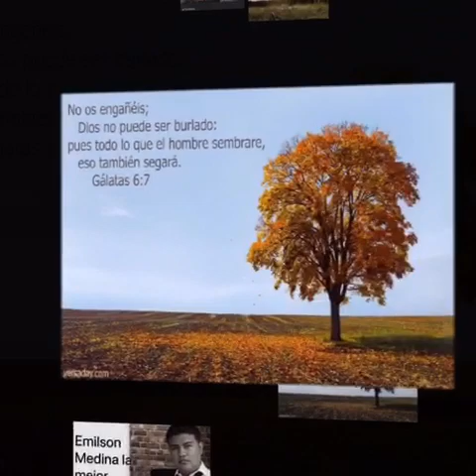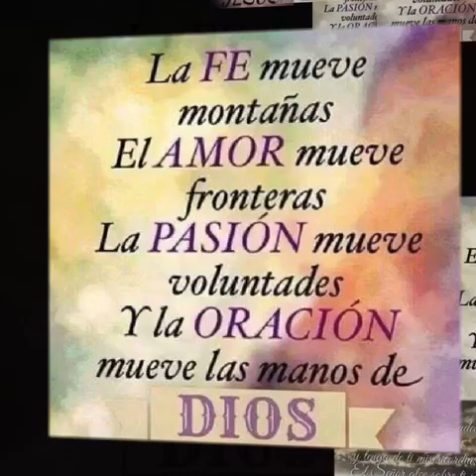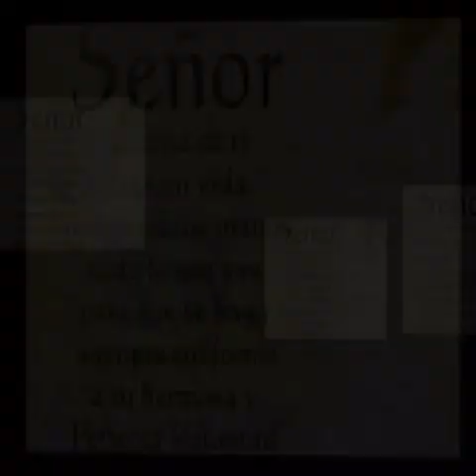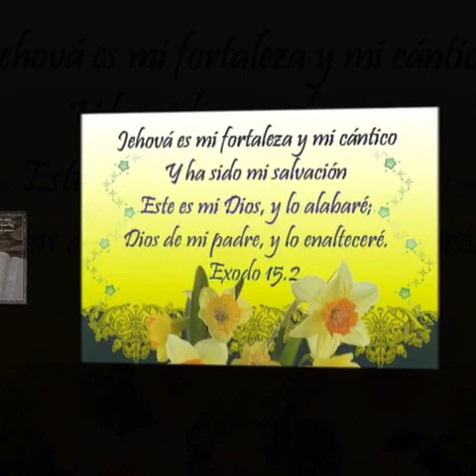Emilson Medina cambia mi vida 2018